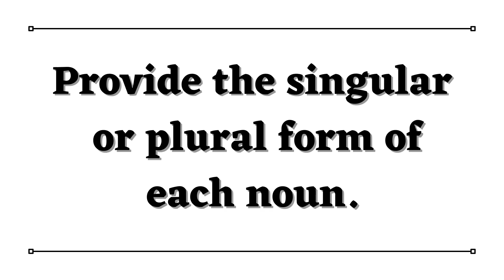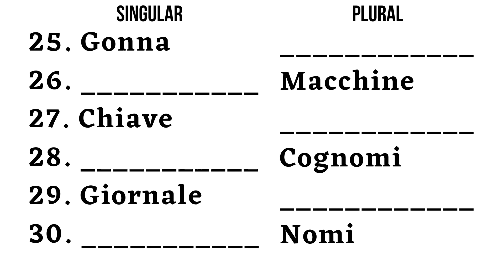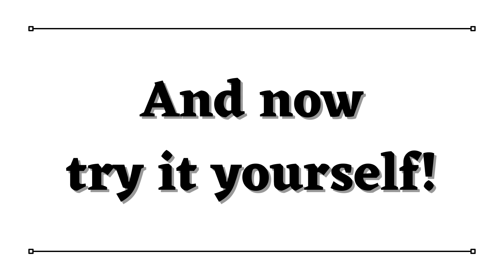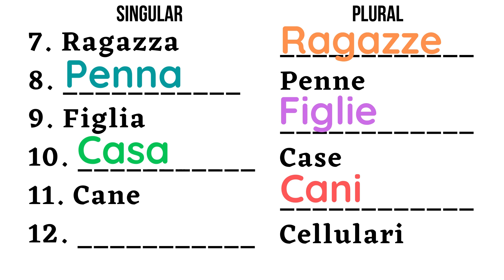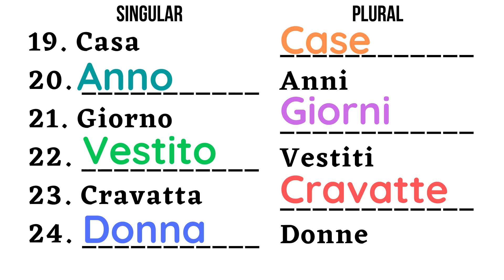Italian plurals irregular and regular | Endings of nouns | Grammar A1/2 | Learn italian free lessons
Nouns can be singular, nomi singolari, when refer to one subject: a person, an animal, a thing, an idea, etc.

Are singular nouns, for example: giornale (newspaper), mattina (morning), sciarpa (scarf), quaderno (notebook), figlio (son).

Devo ancora comprare il giornale di oggi. (I haven’t bought today’s newspaper yet.)
Di mattina faccio sempre fatica a svegliarmi. (In the morning I always get up with effort.)
Mi piace molto la tua sciarpa rossa. (I like very much your red scarf.)
Aprite il quaderno e iniziate a scrivere. (Open your notebook and begin to write.)
Mio figlio è molto educato. (My son is very polite.)

Nouns can be plural, nomi plurali, when they refer to two or more subjects: two or more people, animals, things, ideas, actions, etc.

Are plural nous, for example: giornali (newspapers), mattine (mornings), sciarpe (scarfs), quaderni (notebooks), figli (soons).

Ho un sacco di vecchi giornali. (I have lots of old newspapers.)
Queste mattine fa ancora molto freddo. (In these mornings the weather is still very cold.)
Le tue sciarpe sono sempre così colorate! (Your scarfs are always so colored!)
Hai comprato i quaderni nuovi? (Did you buy new exercise books?)
I miei figli sono delle pesti. (My sons are real pests.)

Nouns can be collective, nomi collettivi, when they refer to a group of people, animals o things. Collective nouns can be both singolar and plural.

Are collective nouns, for example: classe (class), bosco (wood), mandria (herd); classi (classes), boschi (woods), mandrie (herds).

La mia classe andrà presto in gita a Torino. (My class is going soon to Turin for a school trip.)
Il bosco, di notte, era davvero inquietante. (At night the wood is very disturbing).
La mandria è andata a pascolare lontano da qui. (The herd is pasturing far from here.)
Tutte le classi della scuola sono radunate in auditorio. (All the classes are in the auditorium.)
Vogliono tagliare tutti quei boschi per costruire una nuova zona residenziale. (They want to cut down all of those woods to build a new residential area.)
Quel signore è proprietario di numerose mandrie di buoi. (That man owns many herds of oxen.)

Usually, noun’s root remains unchanged: only the ending can be modified.

- Some nouns are invariable: they have the same form both for singular and for plural.
Are invariable, for example: il re, i re (the king, the kings); la città, le città (the city, the cities); il brindisi, i brindisi (the toast, the toasts).

- Some nouns lack in singular form or in plural form: they are called nomi difettivi.

Some nouns don’t have the plural form, but only the singular one: they are called difettivi del plurale.
For example:
latte (milk), miele (honey), caffè (coffee); morbillo (measles), peste (pest), colera (cholera); bontà (kindness), codardia (cowardice), coraggio (courage); fame (hunger), sete (thirst), sonno (sleep); piombo (lead), oro (gold), argento (silver).

Some nouns don’t have the singular form, but only the plural one: they are called difettivi del singolare.
For example:
i pantaloni (the trousers), le forbici (the scissors), gli occhiali (the eyeglasses).

- Some nouns are overabundant, sovrabbondanti: they have different forms for the singular and for the plural. Attention: often the plural forms have different meanings!

Singular

Plural

Ending in -o: quaderno (notebook)

Ending in -i: quaderni (notebooks)

Ending in -a, feminine: donna (woman)

Ending in -e: donne (women)

Ending in -a, masculine: pirata (pirate)

Ending in -i: pirati (pirats)

Ending in -e, masculine, feminine:
madre (mother), padre (father)

Ending in -i:
madri (mothers), padri (fathers)

Singolare

Plurale

Ending in -ca, -ga, masculine: duca (duke), collega (workmate)

                            feminine: oca (goose), collega         (workmate)

Ending in -chi, -ghi: duchi (dukes), colleghi (workmates)

                   -che, -ghe: oche (geese), colleghe (workmates)

Ending in -cìa: farmacìa (pharmacy)

               -gìa: bugìa (lie)

               -chìa: monarchìa (monarchy)